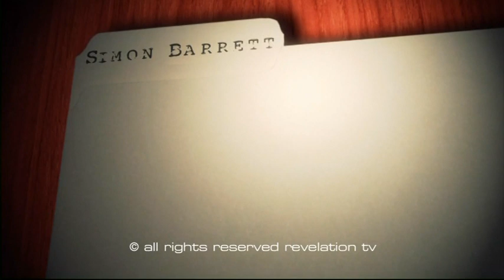The Middle East Report, Gilad Schalit/Zionism, Part 3/3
Interview with Alex Ryvchin, Founder of The Jewish Thinker, on 28 October 2011, discussing the implications of the Gilad Schalit prisoner exchange with Hamas. Zionism and the distortion of its meaning by the UN and the mainstream media are also discussed. Includes telephone interview with Hemda Garelick, the cousin of Gilad Schalit discussing the Schalit family's reaction to his release. Part 3/3.

This interview was recorded by Revelation TV and is distributed on YouTube with their kind permission.